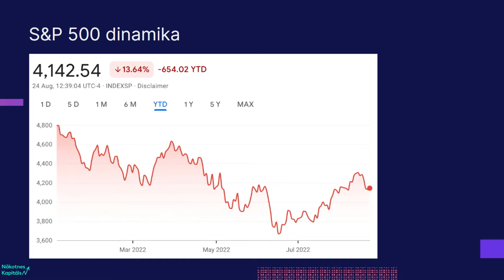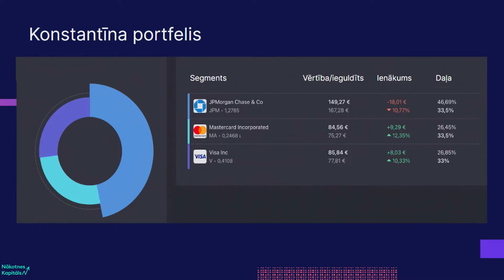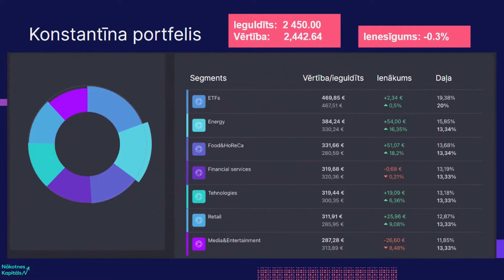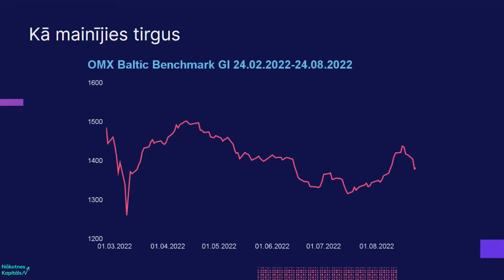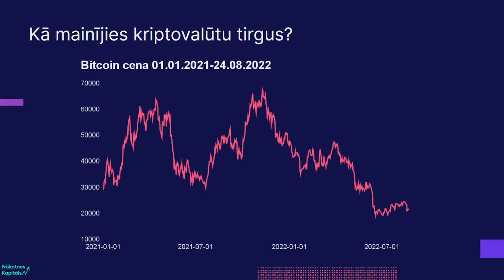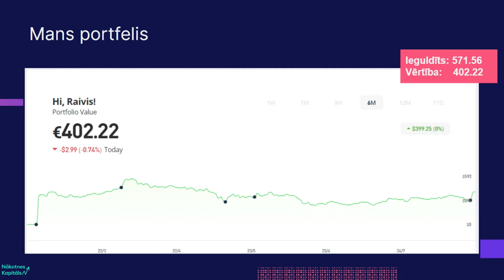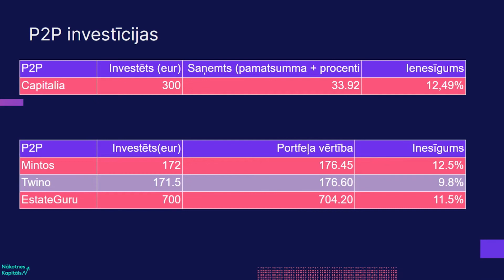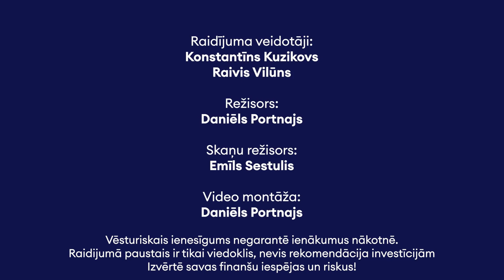Kriptovalūtas velk uz leju, bet amerikāņu akcijas ceļ uz augšu 'Nākotnes kapitāls' (pilns ieraksts)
Kurš ir ienesīgāks finanšu rīks – amerikāņu uzņēmumu akcijas vai kriptovalūtas?

“Delfi” valdes priekšsēdētājs Konstantīns Kuzikovs un “Delfi Bizness” žurnālists Raivis Vilūns raidījuma “Nākotnes kapitāls” 3. sezonu sāk ar savu portfeļu salīdzinājumu un skaidrojumu, kāpēc kriptovalūtas Vilūna portfeli velk uz leju un kāpēc “S&P 500” akcijas palīdz Kuzikovam.